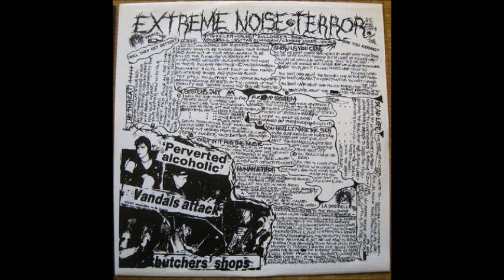Extreme Noise Terror - Show Us You Care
Track 6 off the 1986 Split "Earslaughter" with Chaos UK (Label: Manic Ears)

[LYRICS]
You say we won't change nothing
But at least we're fucking trying
You say we're always moaning
But at least we fucking care
You say we sould be happy,
We've tried to and we are
You say we should see sense
But we already fucking have
Use your shit fill minds...
And show you fucking care.
You don't care about the rich
As long as you're not poor
You don't care about vivisection
Cos you can't change the law
You don't care about the police force
Because they haven't beaten up you
You don't care about the starving
Because it's nothing new